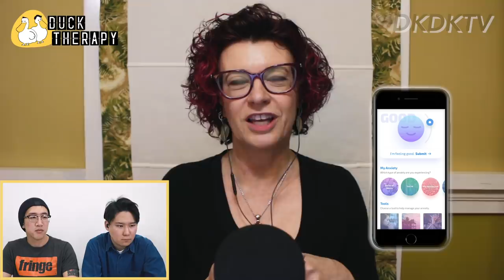Depressed, can't get out of bed, helpless. Depression is for weak people?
A Duck speaks up about her depression, and how her family views it.

Sharon's online mental health community is going live on March 1.

Sharon is offering Ducks early access to registration and a discount applicable to either monthly or annual rates. With promo code 'QuackQuack' you get 15% off and because you will be part of the Community Founders, your discounted Duck Rate will get locked in if you maintain your membership.

Receiver: DKDKTV
Postal Code: 03909
Address:
S-PLEX CENTER Synergium Floor 7,
31, Maebongsan-ro, Mapo-gu,